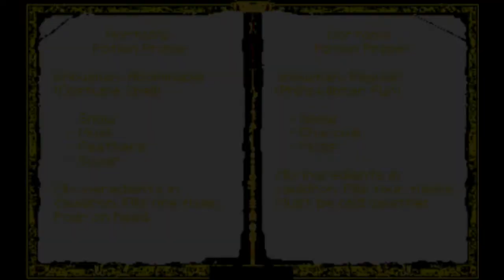Yukari Yakumo Plays "The Hand of Fate" - Part 15: For the Last Time, Yuyuko, I am NOT Colorblind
"When someone nears the end of an assigned task, it's only natural to have their thoughts turn towards the future. What lies ahead for them as they continue their journey down the road of life? What does Curtis have planned for his channel after everything is finished? Who really knows? I can offer some suggestions, but in the meantime we have a bridge to rebuild. Time waits for no one.

"Special thanks to JetZero, who drew the intro/outro card for this playthrough (and did a fantastic job on it, if I say so myself).

"The World of Longplays channel, from which the snapshot included in said card was taken, can be found

"And Curtis's Twitter account, if by some illogical reasoning you might want to follow him, can be found

"I wonder when that castle floating upside-down will be forced to surrender."